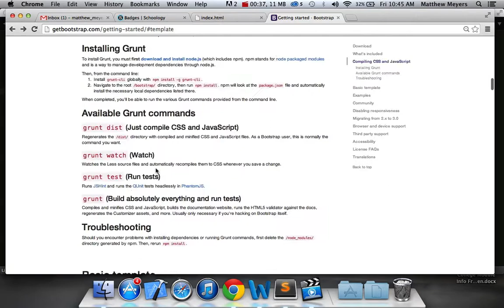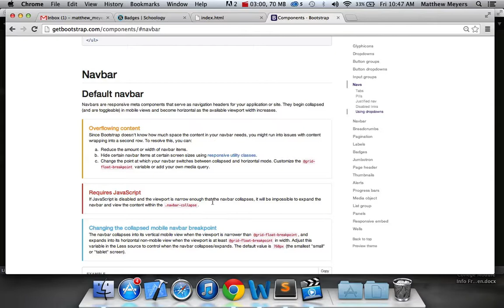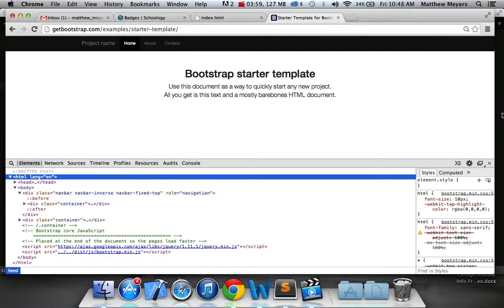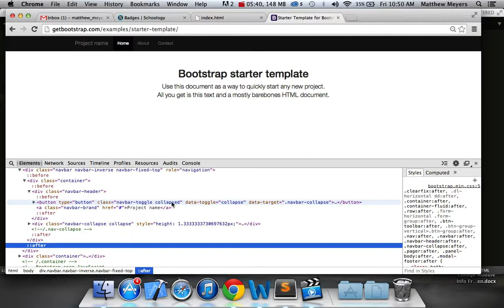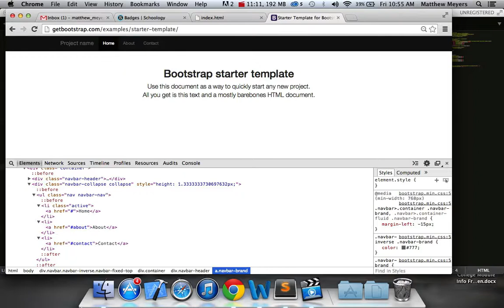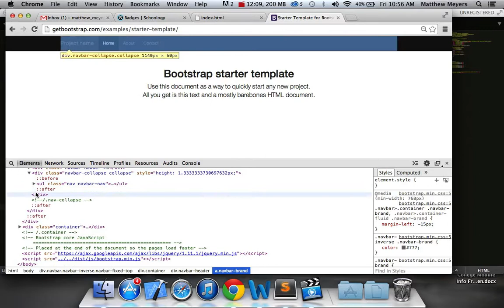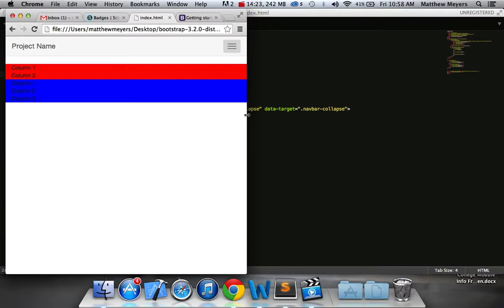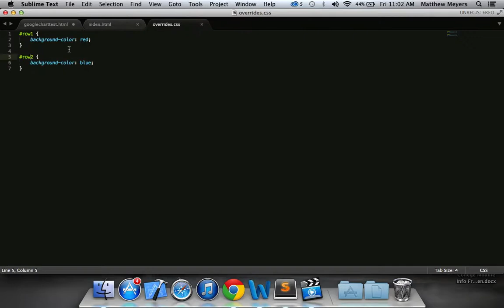Bootstrap Part 2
Bootstrap Tutorial Part 2